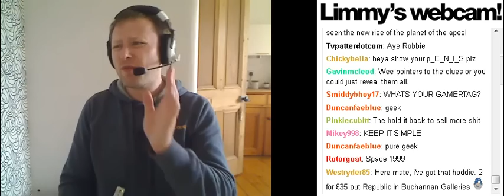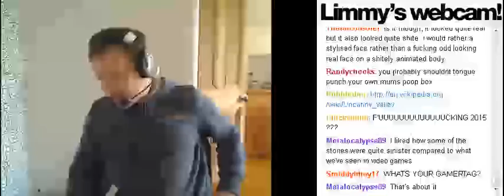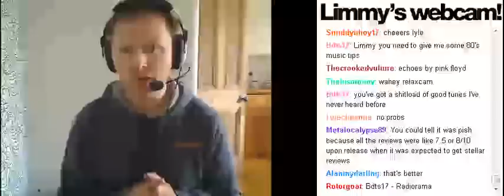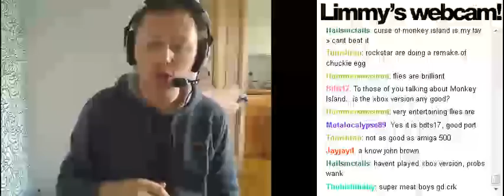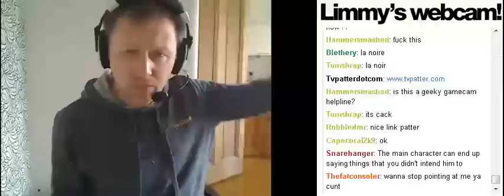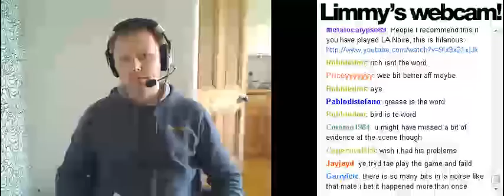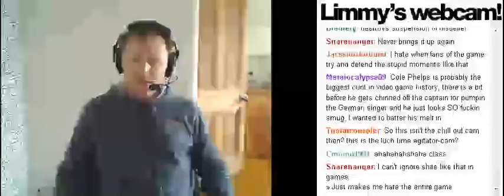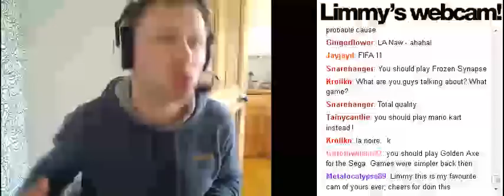Limmy 37 - " L.A. Noire. " 15/08/11